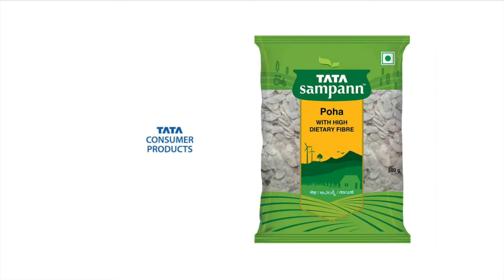[Hindi] How to Build Your Portfolio of Stocks? [Part 1: Story Behind an Investment]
I am going to walk you through how I built my portfolio, what was my core thinking behind it, what research went into it, and finally the thing that matters the most, what my current returns are!

Every investment must have a story around it. This story is what should drive us madly in love with the business we are investing in. Beware, however, that stories change, because, businesses change, markets change, a company's management changes. So we need to re-evaluate the story behind our investment from time to time to verify if our investment is still the same "person" with whom we fell in love it in the first place.

I personally like to invest in companies whose products I, or my near and dear ones use. The reason behind that is I feel I am a difficult consumer to please. I only buy the bare-minimum products that I need to live my life with, and any product that makes it inside my house, definitely must be having a huge market in the outside world. I built my portfolio of stocks by picking out a random day or week of my life and going through everything I directly or indirectly consume.